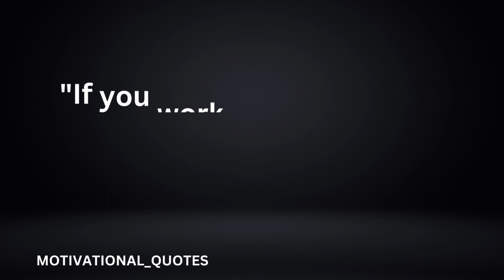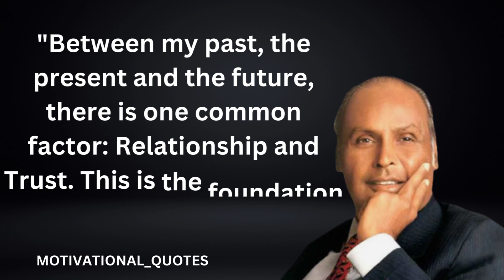20 QUOTES FROM DHIRUBHAI AMBANI THAT ARE WORTH....dhirubhai ambani quotes | MOTIVATIONAL_QUOTES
Dhirajlal Hirachand Ambani , popularly known as Dhirubhai Ambani, was an Indian business tycoon who founded Reliance Industries. Ambani took Reliance public in 1977 and was worth US$2.9 billion in 2002 upon his death. In 2016, he was honoured posthumously with the Padma Vibhushan, India's second-highest civilian honour for his contributions to trade and industry.